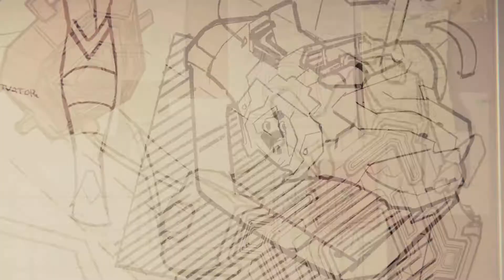Marvel's Spider-Man Doc Ock Final Boss Fight || PS5 Gameplay